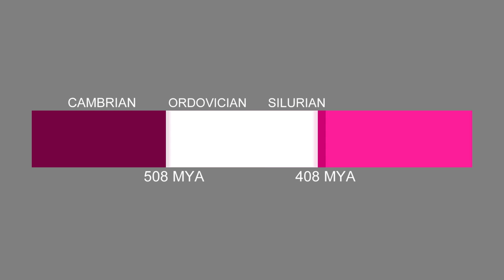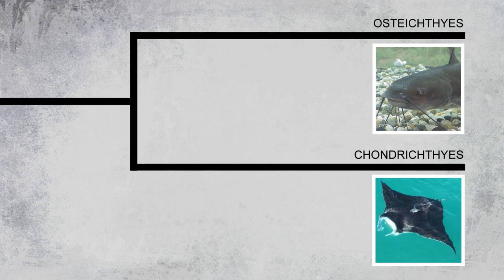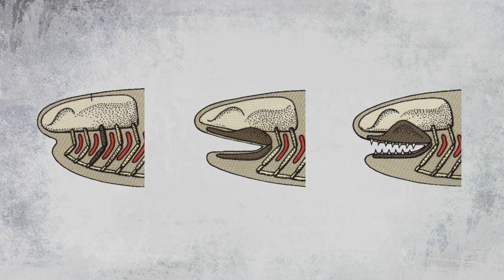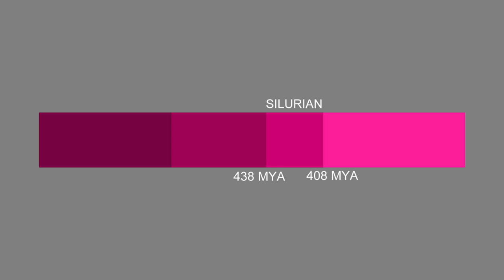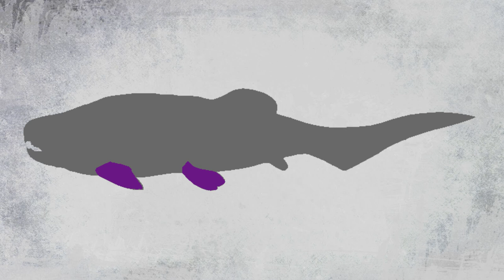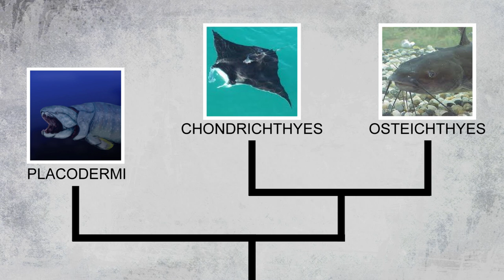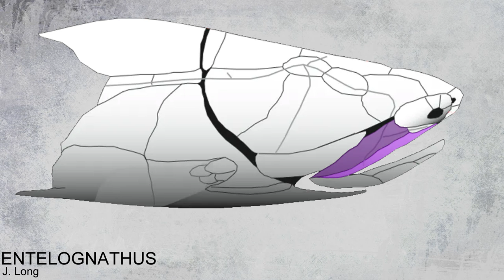When Animals Learnt to Bite, the Evolution of the Jaw Bone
If I have used artwork that belongs to you but have neglected to credit it this will just be because I was unable to find one.

This video shows how fish learnt to bite, one of the most important developments in vertibrate evolution that allowed fish to dominate their habitats and paved the way for land vertibrates also.